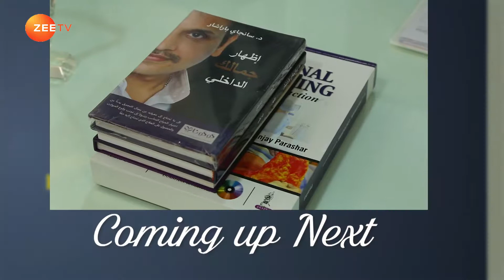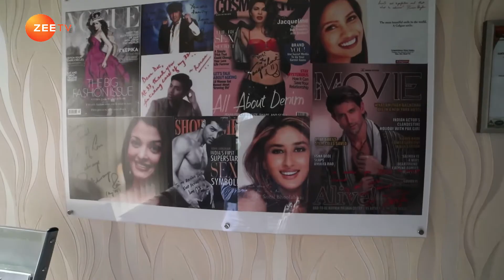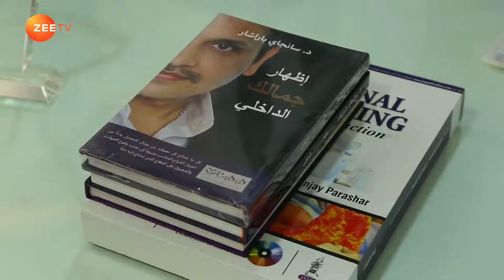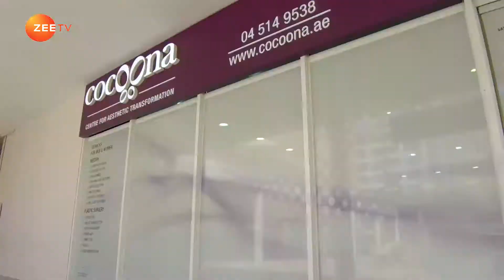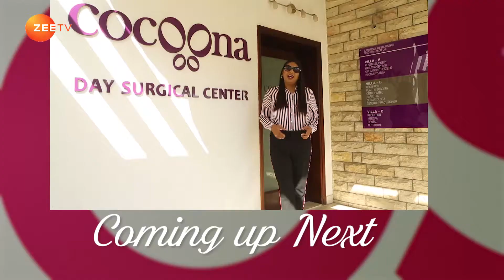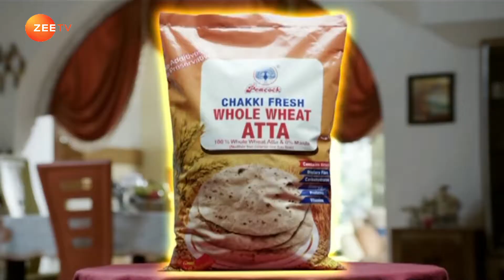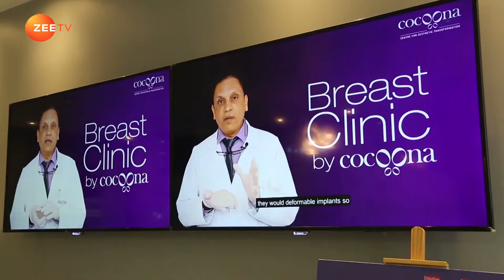"A Day with Tycoons" Episode -8 - Dr. Sanjay Parashar - Vice Chairperson - Coocona Clinics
In the world of TV shows this is for the first time when a show is launched on the life of topnotch entrepreneurs and their life beyond business. This show is a concept of taking out a routine day from the life of a classy entrepreneur to the people of the world.